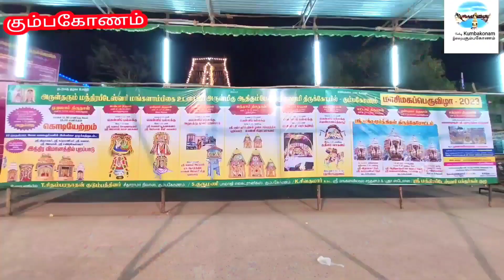ரவுடிகள் ?# சமாளிப்பேன்!# டிஎஸ்பி யின் பரபரப்பு பேச்சு.